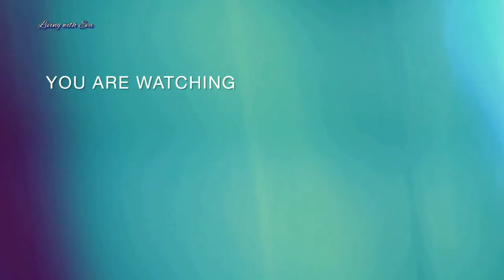পুজো স্পেশাল নারকেল দিয়ে নিরামিষ ছোলার ডাল |Narkel Diye Cholar Dal recipe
পুজো স্পেশাল নারকেল দিয়ে নিরামিষ ছোলার ডাল |Bengali Style Narkel Diye Cholar Dal | Cholar Dal

মহাষ্টমী স্পেশাল নারকেল দিয়ে নিরামিষ ছোলার ডাল ||  Bengali Style Narkel Diye Cholar Dal ||

সহজ নিরামিষ ছোলার ডাল রেসিপি |Niramish cholar dal recipe bengali |cholar dal recipe bengali niramish

অনুষ্ঠানবাড়ি ছোলার ডালের রেসিপি😋Easy Cholar Dal Recipe that surprised my family | Dal Recipe

Cholar Dal Recipe | বিয়েবাড়ির স্টাইলে ছোলার ডাল | Bengali Style Narkel Diye Cholar Dal | Chana Dal

narkel diye cholar dal, biye barir cholar dal recipe, anusthan bari style cholar dal, gram lentil recipe, cholar dal recipe, astami speciam luchi diye khayar cholar dal, niramis cholar dal, bengali style gram lentil recipe, gram lentil with coconut, veg dal recipe, bengali recipes, durga puja special recipe, pure veg recipe, narkel diye cholar dal recipe, My Homes Kitchen